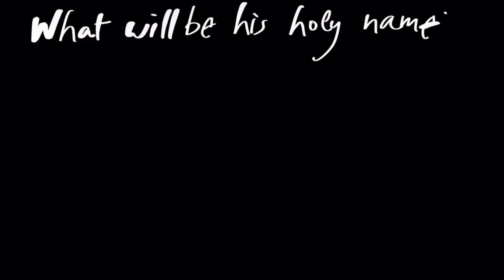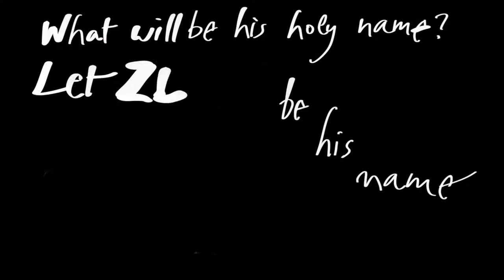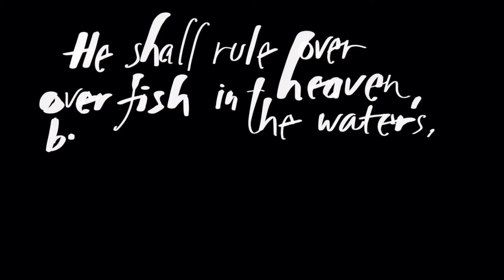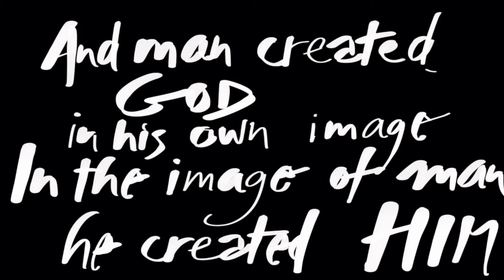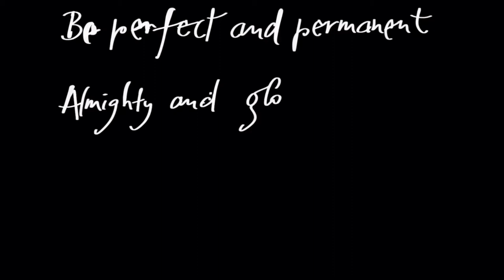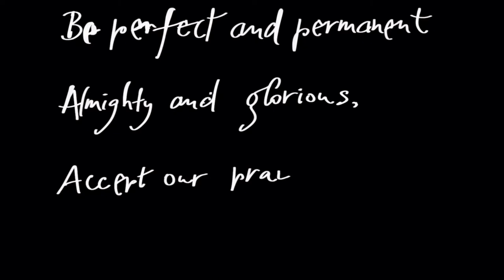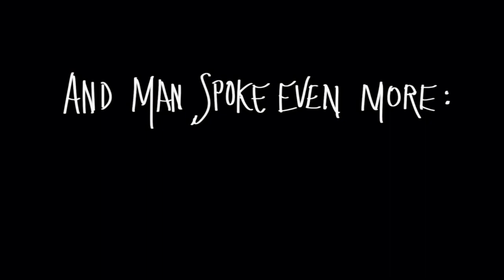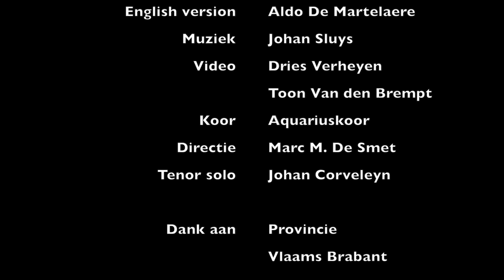InTheBeginning Audio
The Aquarius choir conducted by M.M. De Smet sings a motet about the impact of religion on man (or vice versa) by Johan Sluys. Video by Dries Verheyen and Toon Vandenbrempt.